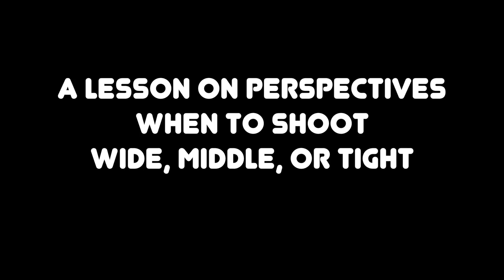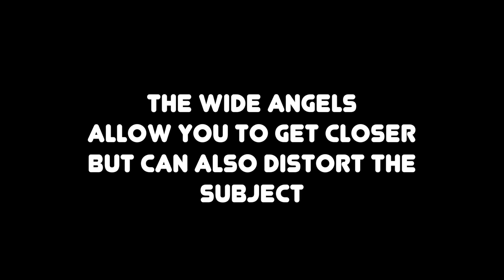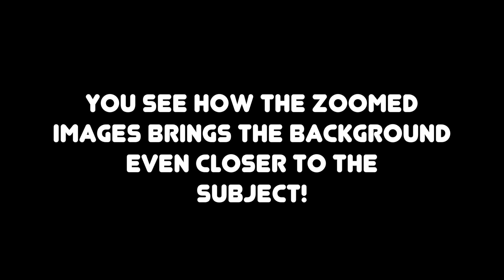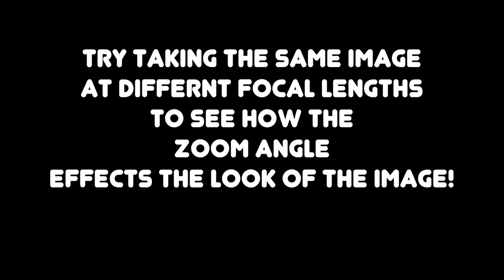Isaiah Haynes - A LESSON ON PERSPECTIVES- WIDE VS ZOOM ISAIAH HAYNES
This video is part of a series that adjunct instructors are creating at SOTA, SAMI and IDEA for Elements of Education. These lessons are intended to be an enhancement rather than direct instruction to support student learning while at home.